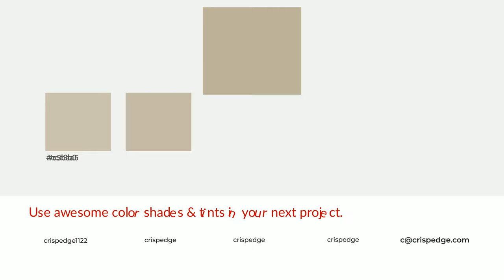Shades & Tints of Akaroa color beb29a A Cool Yellow color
Shades of Akaroa color beb29a Cool Shades of Akaroa color with Yellow hue for your project!

Shades
Hex a89e88

Tints
Hex c5baa5